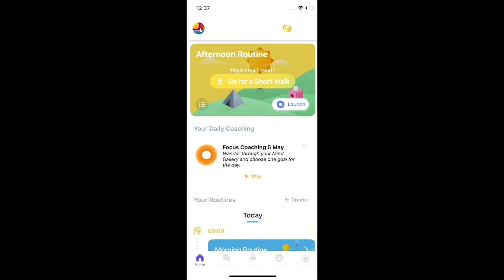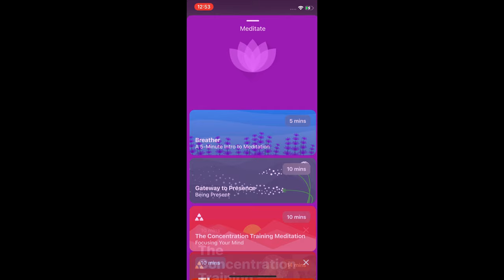The Ultimate Equestrian Sports Bra Review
Bras In order of appearance:

1.) SYROKAN Women's High Impact...

2.) WingsLove High Impact Wirefree...

3.) Yvette Women High Impact Sports...

4.) SYROKAN Women's Front Adjustable...

5.) SYROKAN Women's High Impact Front Adjustable Lightly Padded Racerback Sports Bra

6.) SYROKAN Women's High Impact Full Support Wire Free Padded Active Sports Bra

8. YEAQING Women’s Mesh Racerback...

9. Nebility Women High Impact...

10. YIANNA Women's High Impact Sports...

11. SheFIT Ultimate Sports Bra

code DENNIS for $20 off 2 gallons.